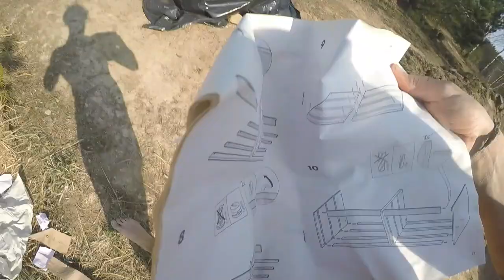Spring 2019 Update - Living on the Land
I've moved out of my neighbor's cabin and into my tent on my land. Here's what it's like living, cooking, foraging, and systematizing my chaotic existence.